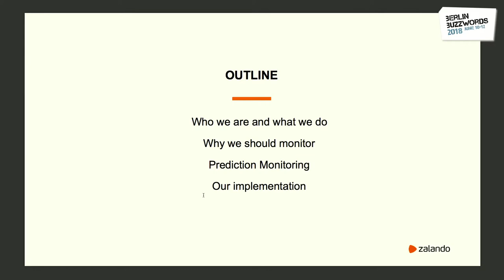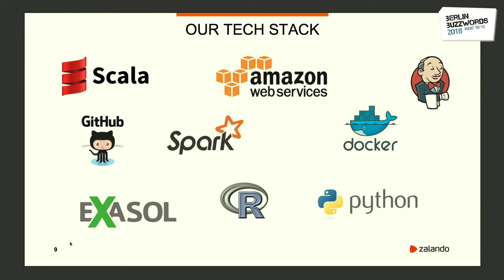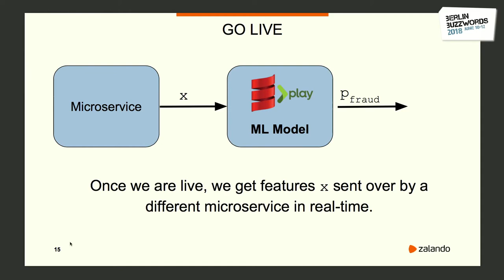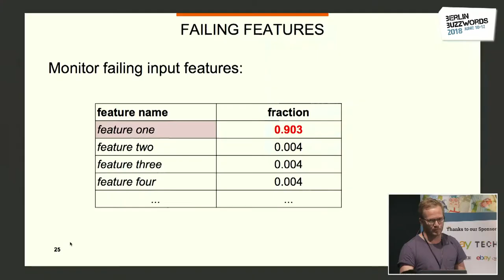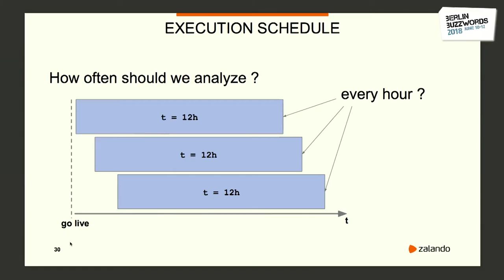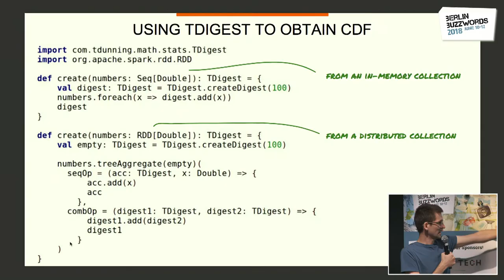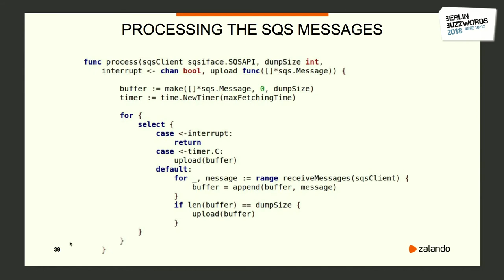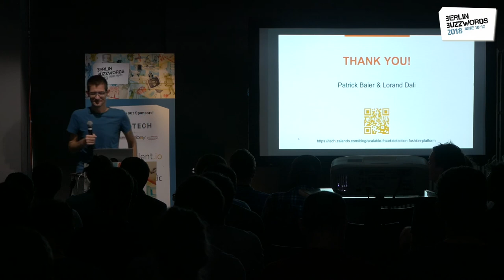Berlin Buzzwords 2018: Patrick Baier, Lorand Dali – Continuous Monitoring of Machine Learning Models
Patrick Baier and Lorand Dali "Continuous Live Monitoring of Machine Learning Models with Delayed Label Feedback".

The usual steps of developing a machine learning model are: training on a training set, tuning on a validation set and evaluating the performance on the test set. Often this is the end of the story. However, if the model is particularly good, it will be deployed to serve predictions in a production system. In this talk we present what happens to a machine learning model after it is deployed in production at Zalando Payments. We focus on the precautions we need to take to ensure that a model’s predictions always stay at the high quality we expect.

The stakes are high, particularly for models that directly touch the revenue stream. Since we cannot afford to let a drop in prediction quality pass unnoticed, we need to continuously monitor our deployed machine learning models. As we operate in the fraud detection domain, one additional challenge we face is that we only know several weeks later if a customer paid his order at Zalando and if our predictions were accurate in that case.

This makes the simple solution of monitoring the prediction accuracy impractical, because by the time we notice the problem, it is already too late. In this talk, we present our solution, which consists of monitoring the similarity between the distributions of features in the live traffic and the distributions of features in the test set on which the model was evaluated. This allows us to immediately detect if the conditions under which the model was evaluated have substantially changed, which would invalidate the conclusions we drew in the initial testing. We describe how the mentioned changes in feature distributions are automatically detected using the TDigest algorithm, and how alerts are raised.

Further, we delve into the technical implementation decisions: First, we describe how we collect the live traffic of a mission-critical service in a non-intrusive way, in order to avoid interfering with the normal operation of the service. Secondly, we present how the collected data is processed in a scalable way using Apache Spark. Finally, we show how we automate everything with AWS Data Pipelines.